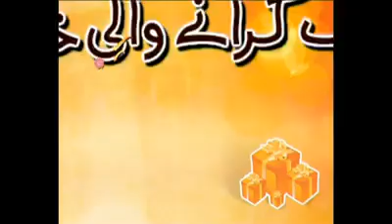Uphone dop zain haleem showreel pakistan tv ad .mp4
Uphone dop zain haleem showreel pakistan tv ad